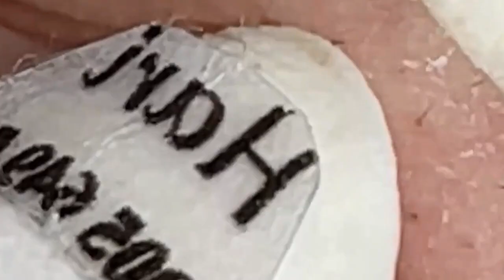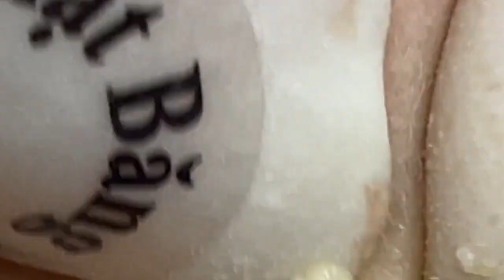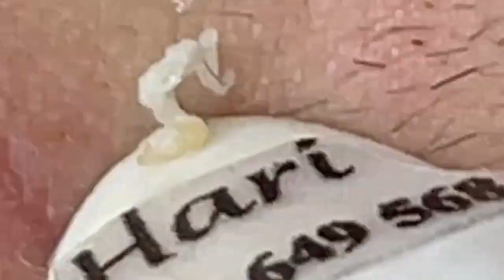Lead A Happy Life #1466